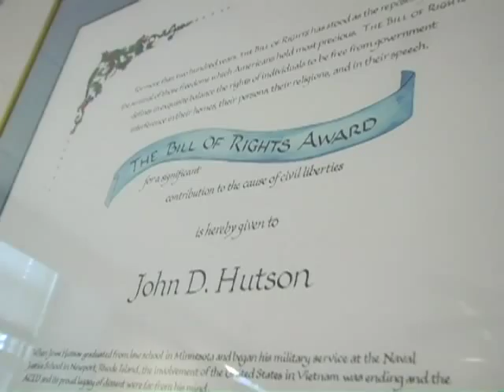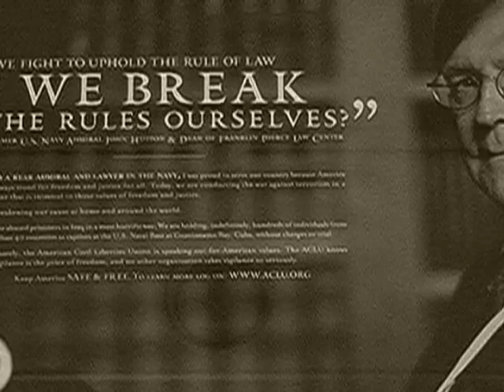Republican John Hutson for Obama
John Hutson, a retired US Navy Rear Admiral and New Hampshire resident, talks about his reasons for supporting Barack Obama for President.